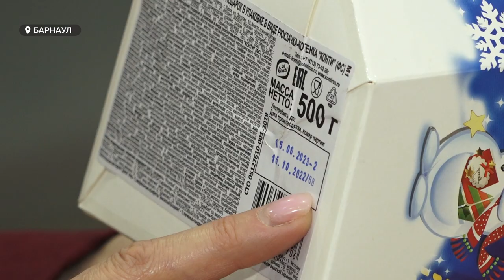Как правильно выбирать сладости и мандарины на Нового год? На что стоит обращать внимание?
Неделя до Нового года. Одни уже пакуют подарки, другие покупают продукты для праздничного стола. Среди самых ходовых товаров на Новый год – сладости и мандарины. Но как их правильно выбирать? На что стоит обращать внимание? – наша съемочная группа вместе с Роспотребнадзором проводила своеобразную экспертизу